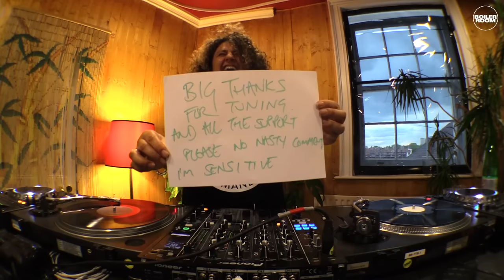Jane Fitz Boiler Room London Studio Session DJ Set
Jane Fitz's London studio session had it all - from acid bangers and uncompromising techno to dreamy ambient and deep psychedelic jams